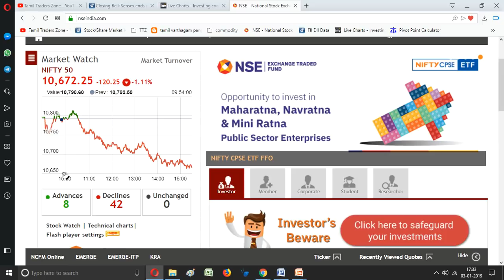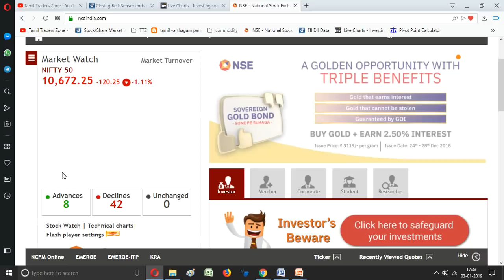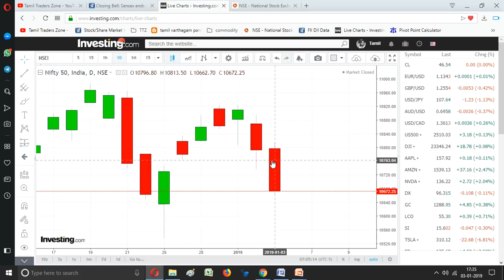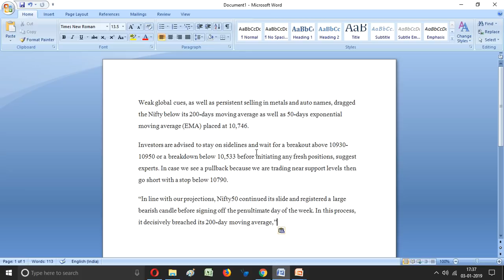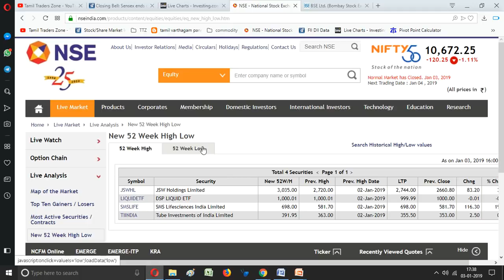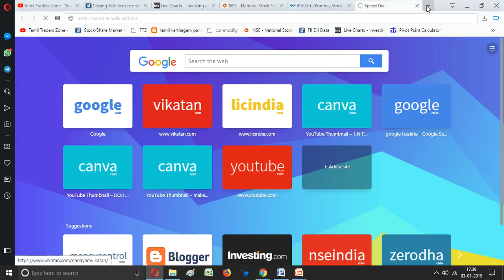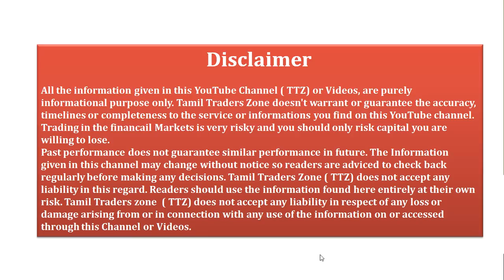03.01.2019/Equity/NSE/BSE/NIFTY/Bank NIFTY/Post Market Data/Global Data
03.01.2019/Equity/NSE/BSE/NIFTY/Bank NIFTY/Post Market Data/Global Data

இரண்டாவது நாள் இறக்கம் கொடுத்த NIFTY

Market at Close Equities are closing the session with cuts of over a percent on both indices. The Nifty ended below 10,700, while the Sensex ended nearly 400 points lower.

Amid an all-round sell-off among sectors, financials, automobiles, and metals bled, while investors also dumped in the midcaps space.

All of this added to the volatility on the market.

At the close of market hours, the Sensex was down 377.81 points or 1.05% at 35513.71, and the Nifty lower by 120.20 points or 1.11% at 10672.30. The market breadth was negative as 962 shares advanced, against a decline of 1,588 shares, while 151 shares were unchanged.

Asian Paints, HUL, and Bharti Infratel were the top gainers, while ONGC, M&M, IOC and Eicher Motors lost the most.

Saranya
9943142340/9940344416